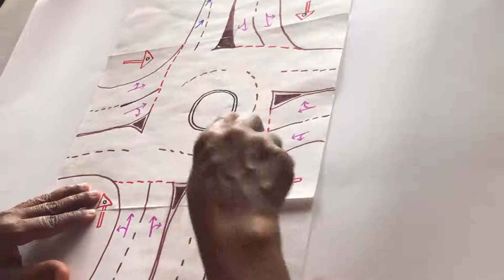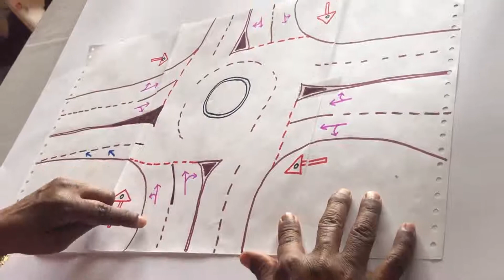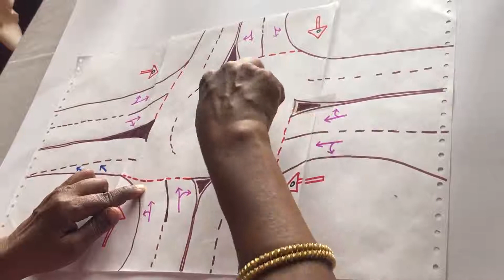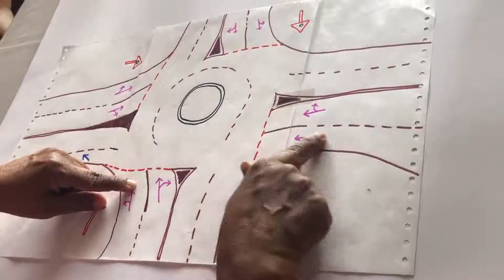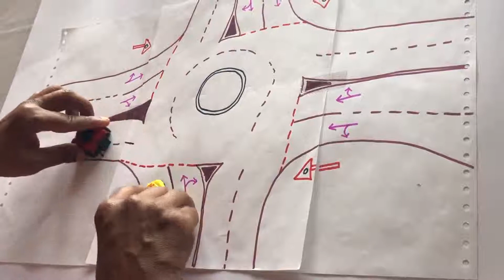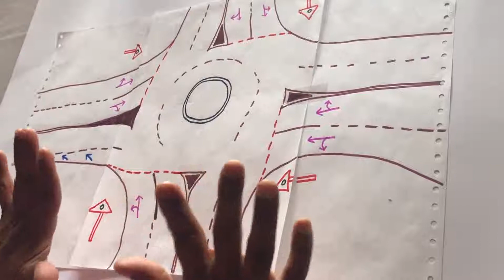Episode 22.2 Roundabouts (Theory) (Gujarati)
Double lane Roundabout and it's rules.

These driving rules are based in New South Wales, Australia.